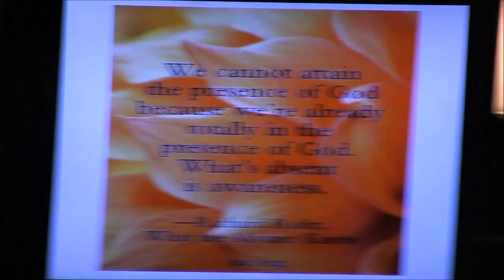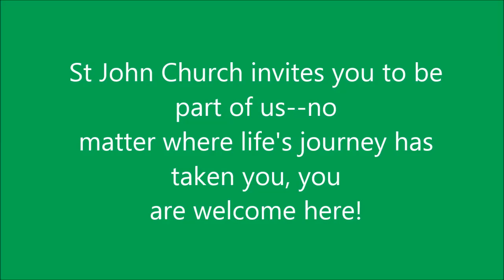Stitched in Time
Pastor Jim's sermon--Sept. 4, 2016.